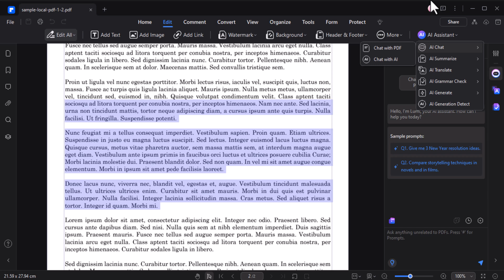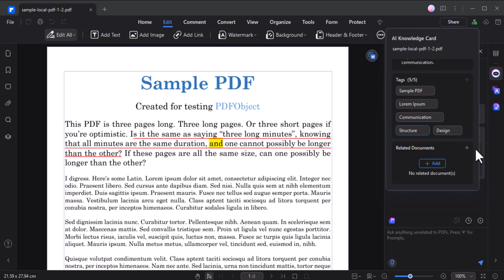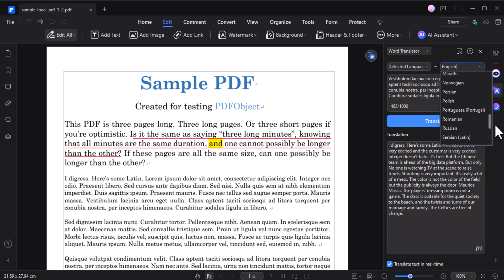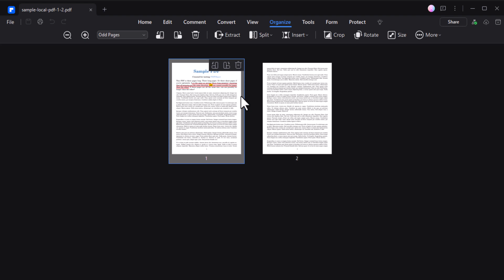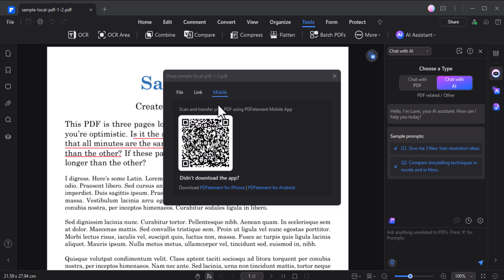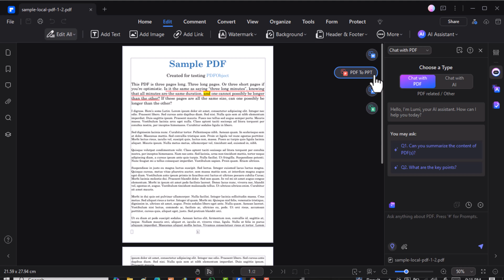How to Edit PDF on Laptop - PDF Editor for Windows/Mac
In this comprehensive guide, we'll explore how to edit PDF files on your laptop, whether you're using Windows or Mac in 2024. PDFs are essential for sharing and presenting documents, but they can be challenging to modify. We'll introduce you to some of the best PDFEditor available today, highlighting their features, pros, and cons.

You'll learn step-by-step how to edit text, images, and pages within your PDFs, making your documents more customizable than ever. Our tutorial will cover popular wondershare PDFelement and other user-friendly alternatives that cater to different editing needs. We'll also discuss how to annotate, highlight, and comment on PDFs, making it easy to collaborate with others. For Mac users a built-in tool that offers essential editing capabilities without the need for additional software. We’ll also touch on online solutions for those who prefer a quick, no-download approach.

By the end of this video, you'll have a clear understanding of how to efficiently edit PDFs on your laptop, regardless of your operating system. Whether you’re a student, professional, or just someone who frequently works with PDFs, mastering these editing techniques will enhance your productivity and streamline your workflow. Join us as we unlock the full potential of your PDF documents!

00:00 Introduction
00:18 Chat with Multiple Pdf
00:58 Ai Knowledge Cards
01:33 Ai Grammer checker
02:01 AI Translator
02:33 Read Aloud Pdf
03:30 2 Page View
03:53 Customize toolbar and quicktools
04:25 QR Code Scanner
04:52 Other Features
05:05 Convert PDF
05:45 Call to Action

NOTE : All content used is copyright to  @Techmore2